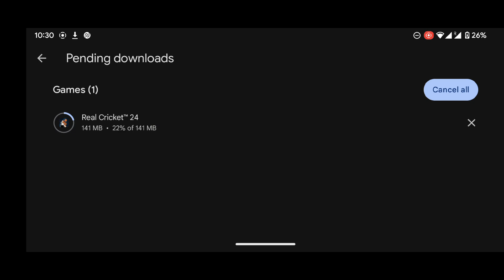RC24™ New Update | How Many Bugs Fixed? 🤔 | Real Cricket 24 Update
About This Video: This is video is From Real Cricket 22 Game. This video talks about Real Cricket 22 update. Thank you so much...

Gadgets I Used for Live Streaming/Video Creation:
Live Streaming Tab
Network Cable
Type C Extension

Preset Code:
Defensive Batsman Shot Map Preset Code:
1bb7da0a-f81f-4b94-acdb-110b0902f29e

Radical Batsman Shot Map Preset Code:
188236c0-4a74-45bc-bed9-95f7fbd57acb

Brute Batsman Shot Map Preset Code:
0cada576-63a2-417d-ab72-2e664c46f6b4

Balanced Batsman Shot Map Preset Code:
ce4eedda-cfd7-433f-af86-a5a7cfe90e3b

Play Yorker in Real Cricket 22
Yorker in Rc22
Tutorial RC22
rC22 gameplay
Real cricket 22 Gameplay
Straight Shot is Rc22
Straight Shot in Real Cricket 22
RC22 Batting Tips
RC22 Batting Tricks
rc22 update
rc 22 update news
real cricket 22 new update gameplay
rc 22 update today
rc 22
rc22 mega update
real cricket 22 new mega update
real cricket 22 new update today
real cricket 22 new update features
rc20 update
rc20 new update
real cricket update

Video Credit:  @Real Cricket how to play ipl in real cricket 22 how to play ipl in real cricket 22 rc22 mod apk download
how to unlock rcpl auction in real cricket 20
how to unlock rcpl auction in real cricket 22
how to download real cricket 22 in pc
real cricket 22 unlimited coins and tickets